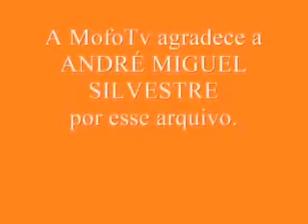Passa ou Repassa 1992 Jonathan Nogueira e Sula Miranda x Igor Lage e Angel Mattos Trecho